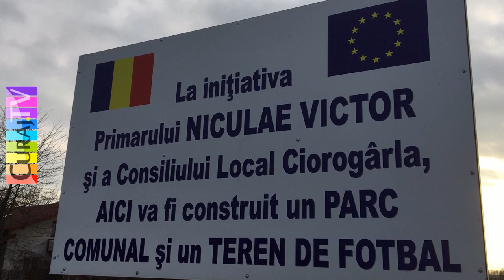Sărăcia ne otrăvește și ne omoară lent - Curaj.TV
Filmat miercuri seară la Domnești și Ciorogîrla, județul Ilfov, pe lîngă București